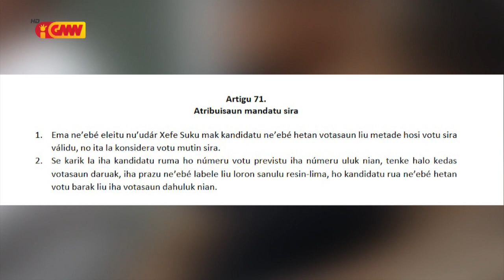(MAE) Tomas Cabral: Kandidatu ba Xefe Suku tenki manan ho votu Maioria Absoluta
(MAE) Tomas Cabral: Iha Eleisaun Lideransa Komunitaria, Kandidatu ba Xefe Suku tenki manan ho votu Maioria Absoluta